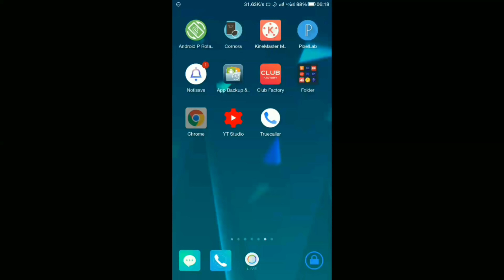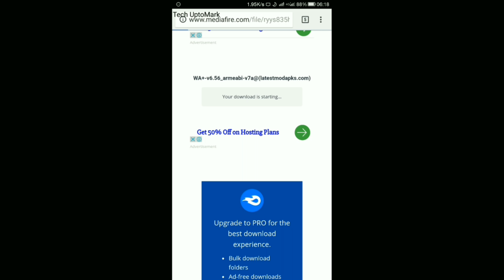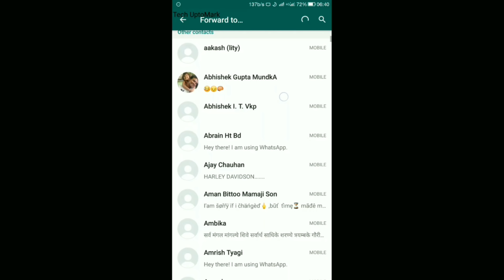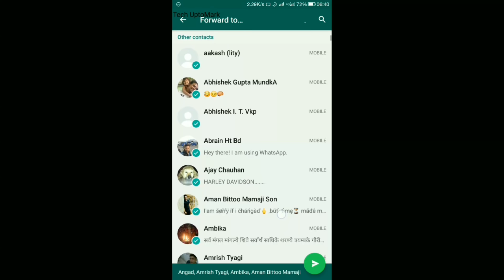How to Forward Whatsapp Message More than 5 Chat | Sep 2018 (SOLVED HINDI) Tech Upto Mark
Tech Uptomark tells you all you need to know about tech: gadgets, how-to's, gaming, science, android, mobile and more.